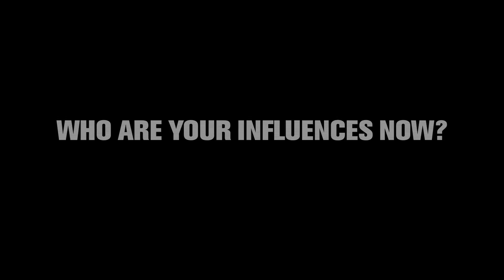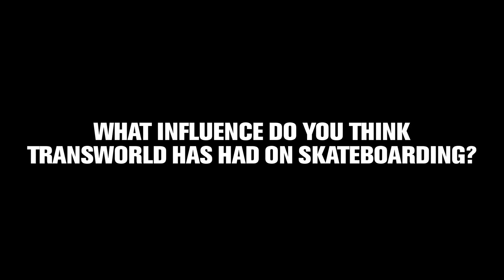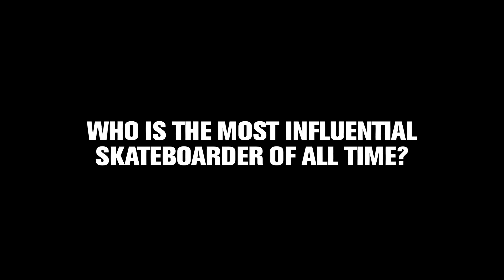30th Anniversary Interviews: John Cardiel - TransWorld SKATEboarding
Raw energy and full-speed assault—John Cardiel's attack mode emerged at a time when most of skateboarding had been slowed to a crawl by tiny wheels and switch triple flips.